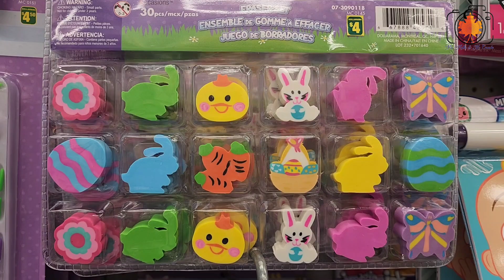Happy Easter || Easter decor items 2024|| കിടിലൻ items 😍😍